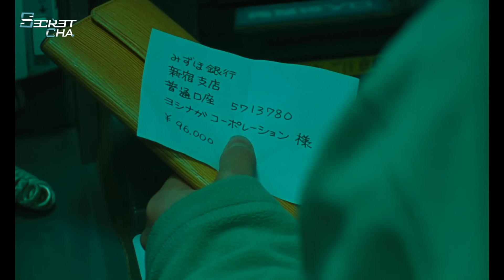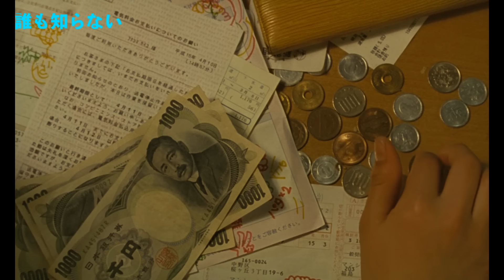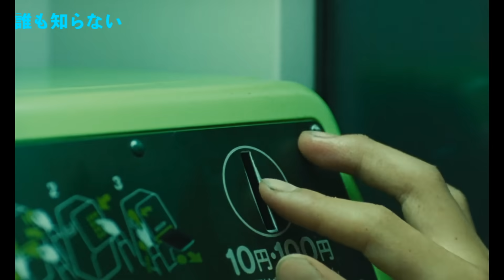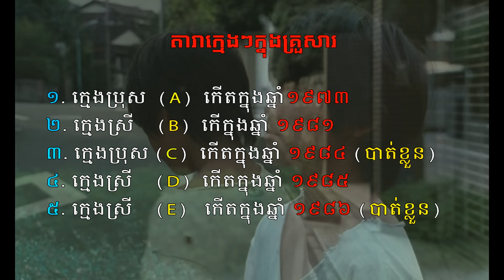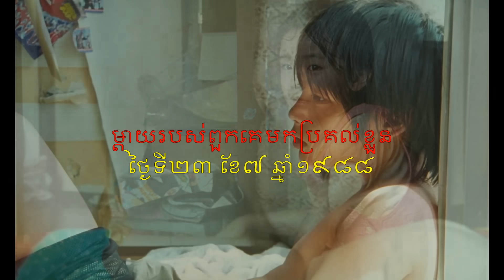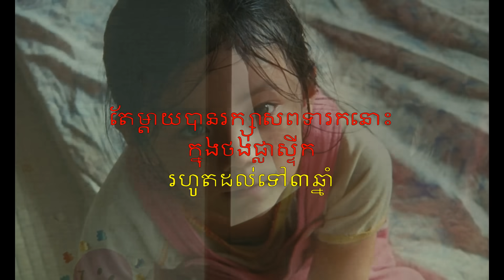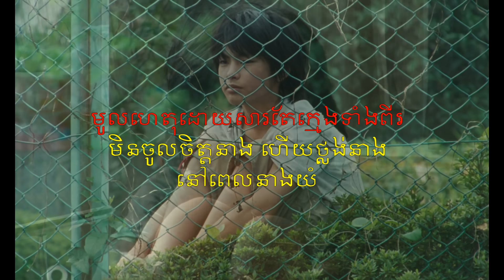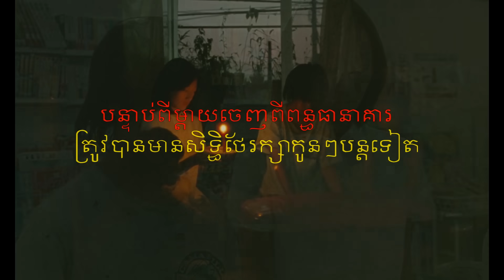(ដកស្រង់ពីរឿងពិត)​​ ម្តាយទុកកូនចោលក្នុងផ្ទះ ទៅតាមប្តីថ្មី - សម្រាយរឿង Nobody Know (Secret Cha)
ជូនពរសំណាងល្អ ជួបគ្នាវីដេអូលើកៗក្រោយទៀត ជំរាបលាបាទ!

Music Background Credit:
_RealTunesStudio
_FreshmanSound